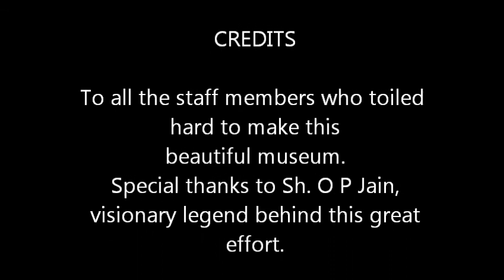Sanskriti Museum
the film is about Sanskrit museum located at mahrouli,new delhi